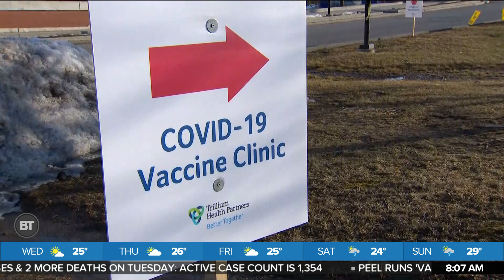Experts Say 4th Wave of COVID-19 Inevitable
Mel sits down with Ontario’s Chief Medical Officer of Health, Dr. Kieran Moore, to talk about vaccination rates and a possible fourth wave of COVID-19.